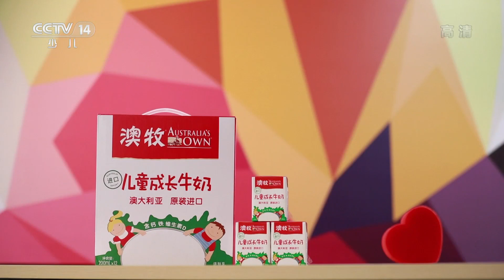《巧巧手》用纸卷筒制作炫酷的手工小汽车 | CCTV少儿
手工制作纸筒小汽车：我们需要准备的材料有：硬卡纸和纸卷筒。

制作步骤
第一步：在纸筒上画出一个正方形，用剪刀剪下它的三条边；
第二步：用颜料给纸筒涂上漂亮的颜色；
第三步：给小汽车装上方向盘和车轮。

小朋友们，你们喜欢做手工吗？有没有尝试过把废旧的物品变废为宝呢？想不想和爸爸妈妈一起动手做出属于自己的新奇玩具？快来和我们一起学做好玩有趣的手工作品吧！